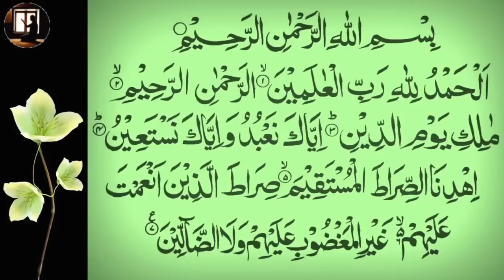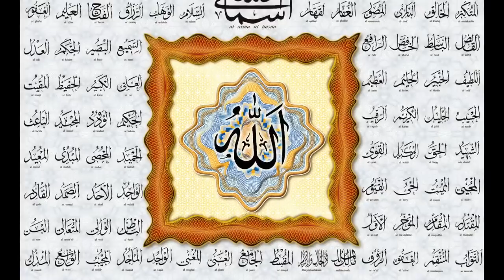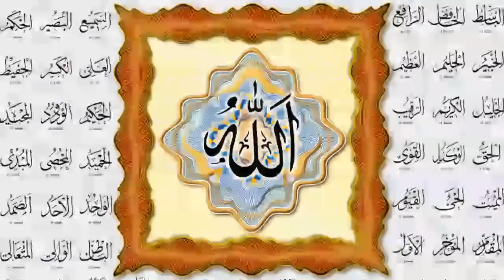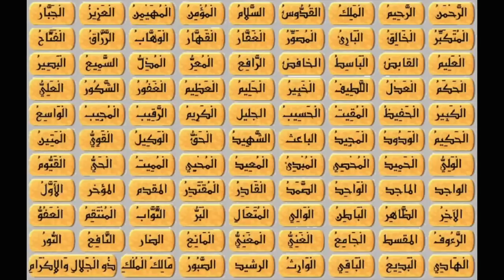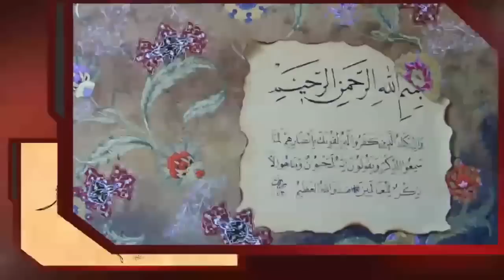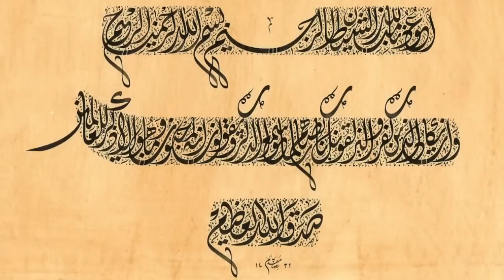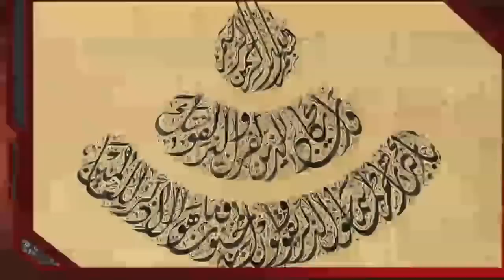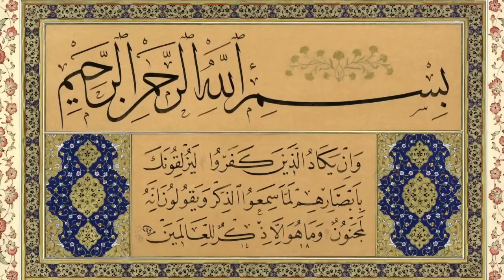Nazar Duası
💟Merhabalar youtube ailem🤗
💟Ne yazık ki hepimizin başına sık sık talihsizlikler gelir ve birçoğu da negatif enerji nedeni ile oluyor yani nazar.
💟Hergün 1 kez bu duayı eviniz de mutlaka açın ve dinleyin dua açıkken adaçayı ve üzerlik tohumu ile tütsüleyin görün bakın nasıl da günden güne hayatınız yoluna giriyor...
💟Size en büyük tavsiyem hergün aynı saate denk getirmeniz...
💟Deneyin ve sonucu mutlaka bana yazın benim olmaz dediğim kilitli işlerim hamd olsun çözülüyor...
💟Rabbim sizleri de kem gözlerden korusun...